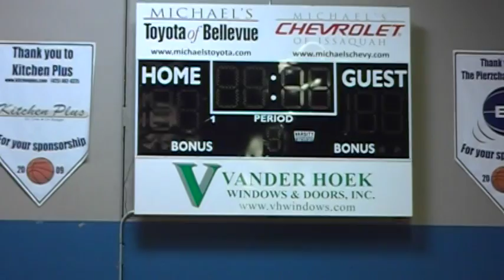2012-04-21 Pro Club Kings vs Kent Elite clip 1